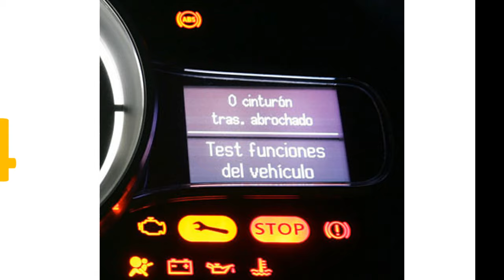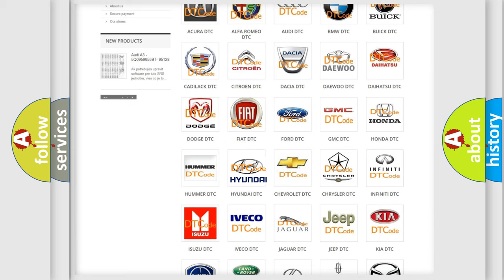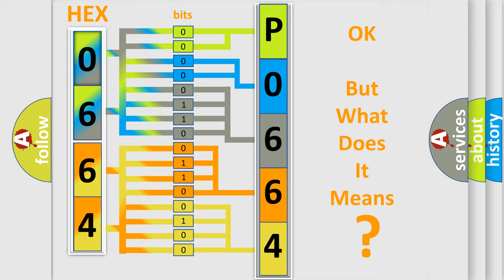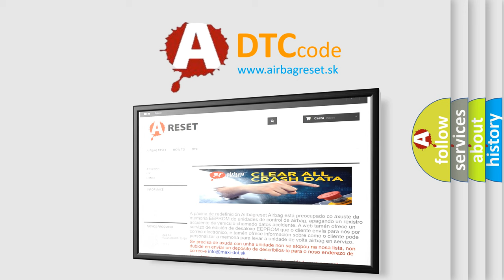DTC Hyundai P0664 Short Explanation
Contents:
0:21 Basic DTC analysis according to OBD2 protocol standard.
1:48 Insight into programming
2:58 A diagnostically understandable description of the Diagnostic Trouble Code
3:05 Basic error definition

Make:
Hyundai
Code:
P0664
Definition:
Exterior Lighting Power Supply Input 2 - Circuit Open
Description:
When the Body Control Module (BCM) detects less than 1.0 volt on the (A904) Fused B(+) circuit.
Cause:
(A904) FUSED B(+) CIRCUIT OPEN OR SHORTED TO GROUNDFUSE OPENBODY CONTROL MODULE (BCM)